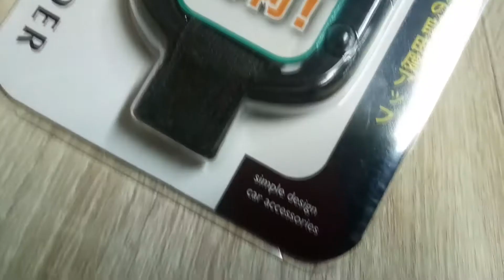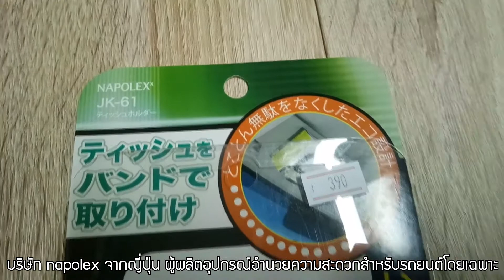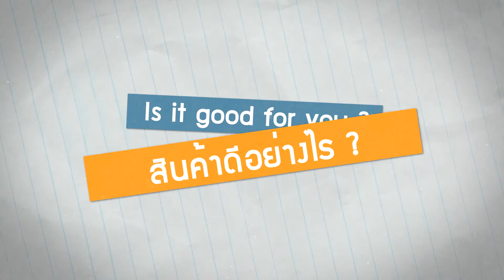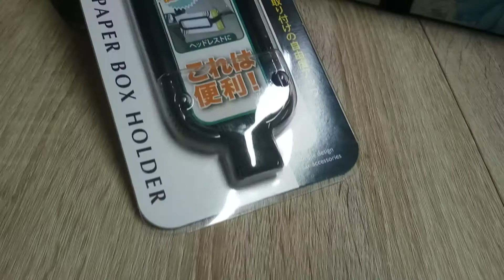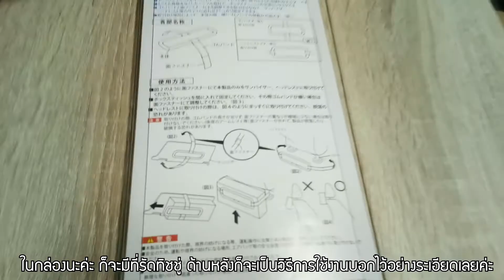สายรัดกล่องทิชชู่ในรถ Napolex JK-61 | รีวิวสินค้า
Product description?
ทำจากพัสดุที่มีคุณภาพนะคะ มีน้ำหนักแค่ 80 กรัม ยาว 22 ซม. กว้าง 7 ซม. ตัวพลาสติกแข็งแรง ไม่แตกหักง่าย ใช้งานได้นานค่ะ ส่วนสายรัดก็เป็นยางยืดเกรดดี ไม้ยานไม่เปื่อยแน่นอน

Who produced it?
บริษัท napolex จากญี่ปุ่น ผู้ผลิตอุปกรณ์อำนวยความสะดวกสำหรับรถยนต์โดยเฉพาะ ที่เน้นคุณภาพของการใช้งาน และรูปแบบที่ทันสมัย

Product Feature?
ตัวนี้ใช้รักกล่องทิชชูในรถนะคะ มีห่วงครอบปากเพื่อเว้นไว้สำหรับดึงกระดาษที่ชูออกมา ตัวนี้ใช้กับทิชชูแบบกล่องนะคะ สามารถปรับสายเป็นแนวตั้งหรือแนวนอนได้ ติดตั้งได้หลายที่เลย ทั้งที่บังแดดหน้ารถ และหลังเบาะที่นั่งด้านหน้าก็ได้ค่ะ สายรัดสามารถปรับสั้นยาวให้พอดีกับขนาดของกล่องทิชชูได้นะคะ เพื่อรัดกล่องให้แน่นค่ะ

is it good for you?
กล่องทิชชูที่มักจะเกะกะในรถ ตอนขับรถตอนเบรกก็จะร่วงหล่น และเวลาจะใช้งานก็หาไม่เจอ เพราะย้ายที่ไปมา ถ้าคุณได้ลองใช้สายรัดกล่องทิชชูในรถตัวนี้ ปัญหาพวกนี้จะไม่เกิดขึ้นอีกเลยะคะ เพื่อสะดวกต่อการหยิบทิชชูมาใช้งาน และเพื่อจัดเก็บกล่องทิชชูให้ภายในรถมีระเบียบขึ้นด้วยค่ะ

who to use?
รถยนต์สำหรับหลายๆคนเป็นเหมือนบ้านหลังที่ 2 เลยนะคะ ดังนั้นจึงไม่แปลกที่จะมีของใช้อำนวยความสะดวก ที่จะเพิ่มความสะดวกให้เราเวลาขับรถนะคะ สายรัดกล่องทิชชูนี้ก็เหมือนกันค่ะ ใครที่มีปัญหากล่องทิชชูเกะกะรถ ไม่มีที่วาง ไม่รู้จะวางไว้ไหน วางตรงนี้ก็กลัวตก วางตรงนู้นก็หยิบมาใช้ยาก แนะนำตัวนี้เลยค่ะ

ราคาปรกติ 590 บาท ลดเหลือ 390 บาทเท่านั้นค่ะ คุณจะได้เก็บทิชชูที่ทำให้รถคุณมีระเบียบ และหยิบใช้งานได้ง่าย สะดวก ใกล้มือ และไม่เกะกะรถอีกด้วย แถมยังมีอายุการใช้งานที่ยาวนานด้วยค่ะ

What in thae box
ในกล่องนะค่ะ ก็จะมีที่รัดทิชชู่ ด้านหลังก็จะเป็นคู่มือบอกไว้อย่างระเอียดเลยค่ะ

อยากรู้จักกันก่อน
▶ ใช้มือถืออยู่คลิก
หรือค้นหา ID "@rotniyom" ที่ LINE หรือ LINE@ (กรุณาใส่ "@" ด้วย) แล้วเพิ่มเป็นเพื่อนของคุณ — ที่ รถนิยม